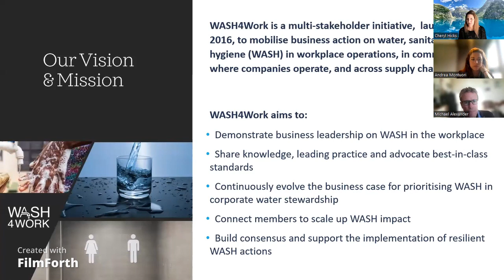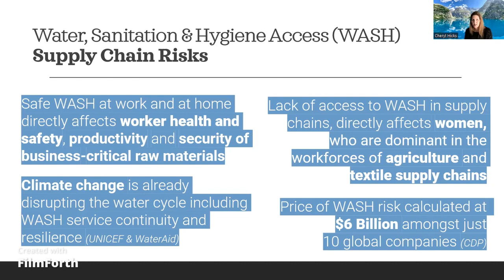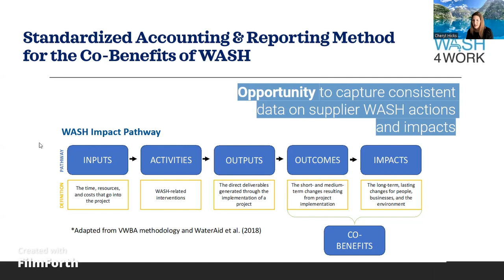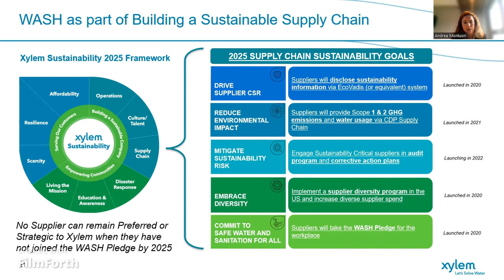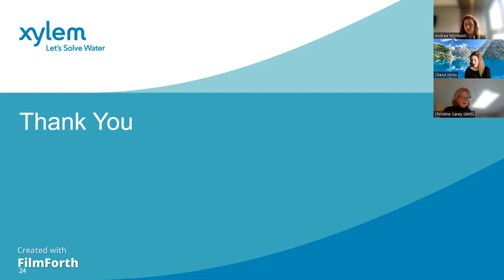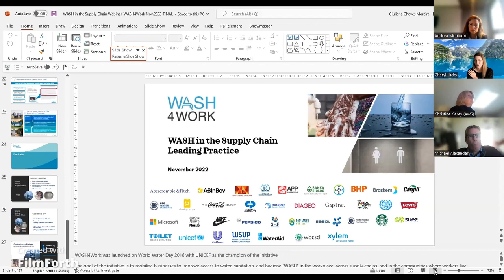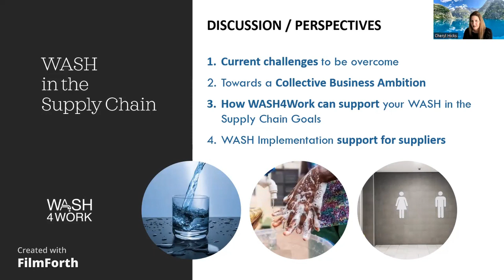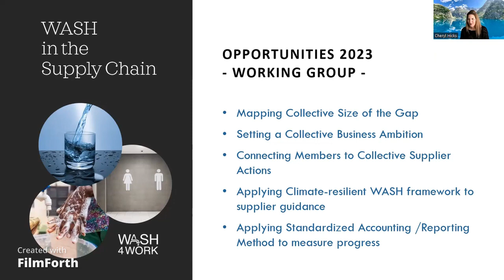Current Leading Practice on WASH in the Supply Chain: Session 2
WASH4Work Webinar on current leading practice on WASH in the supply chain.
Session 2 of 2 on December 29 2022
Agenda:
1. WASH in the Supply Chain Working Group Objectives
2. Results of Member Consultation on Approaches to WASH in the Supply Chain
3. Support Tools for Suppliers
4. Examples of Leading Practice
5. Discussion & Perspectives:  Towards a Collective Business Ambition
2023 Opportunities